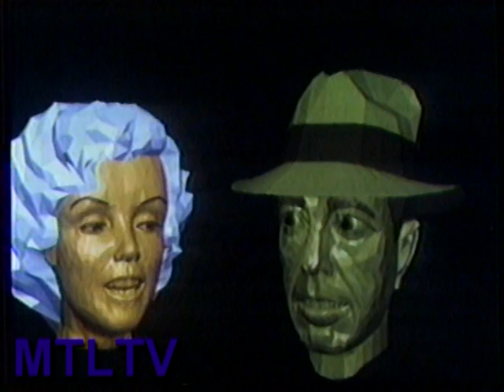Interlude Rendez-vous à Montréal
RC 1987